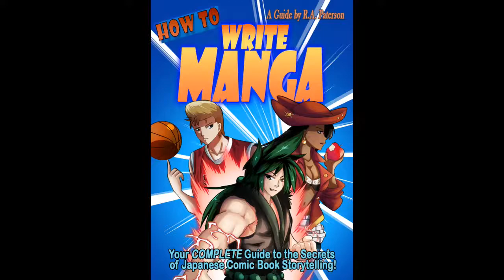DNA Podcast 062 – Taiwanese Comics with Julia Chien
In this episode, Don and Rob sit down with Taiwanese writer Julia Chien to discuss the past, present and future of Taiwanese comic books. Along the way, they talk about comic codes, what life for comics artists was like under military rule, and why many of Taiwan’s best and brightest artists are working in the Korean market. All this, and why the Taipei suburb of Beitou was once believed to be filled with witches and demons, are waiting for you in this episode of the Department of Nerdly Affairs.

Ode to Joy performed by Oliver Eckelt

Things Discussed:

Julia’s article : Tales of Taiwan’s Comic Artists: Persecution, Isolation and Endless TalentTaiwan
Min Nan
Beitou
Doraemon
Korean Webcomic Layout (Manhua Nobelesse, which is still breaking it up, the actual comic would be one long strip)
Zhuangzi Speaks
Romance of the Three Kingdoms
Image to Audio Converter
Julie Chien (味王, Wei Wang) Mixcloud Page
Books From Taiwan Comics Page Tsai Chi-Chung’s Chinese culture comic app Patau (Beitou) on Comico  Webtoon Slowork Publishing Slowork’s Monsoon crowdfunding Page Chen Jian’s Son of the Sea on books.com.tw Chen Uen’s comics on books.com.tw TV special on Chen Uen Mangasick Comic Shop BBC Video on Taiwan’s Comic Book Heroes